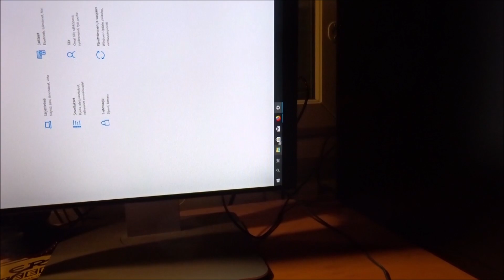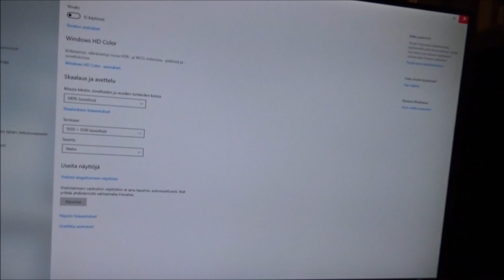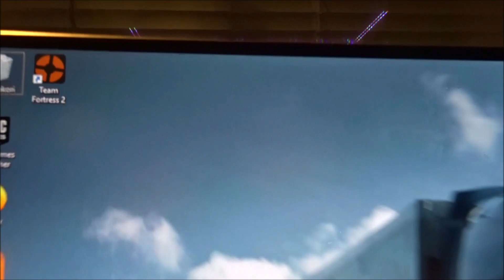Uusi Tietokone!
Tuommoinen pelimylly tuli tosiaan keskiviikkona haettua. Tähän mennessä on kyllä vaikuttanut oikein toimivalta ja suorituskykyiseltä tietokoneelta :)
Hyvää viikonloppua!

Haluatko lähettää postia? Kysy osoite Instagramin yksityisviestillä!
Kiitos, kun katsoit videoni! Jos tykkäsit, niin heitä toki tykkäys ja laita kanava tilaukseen! :)